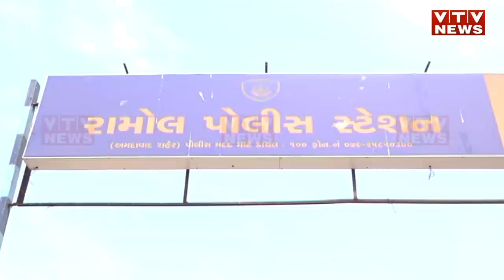Ahmedabad માં ધાબે કપડાં સુકવતી સગીરાની યુવકે કરી છેડતી | VTV Gujarati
Ahmedabad માં ધાબે કપડાં સુકવતી સગીરાની યુવકે કરી છેડતી